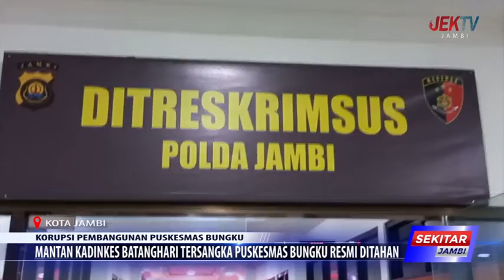MANTAN KADINKES BATANGHARI TERSANGKA PUSKESMAS BUNGKU RESMI DITAHAN